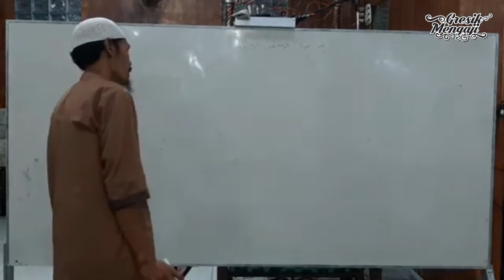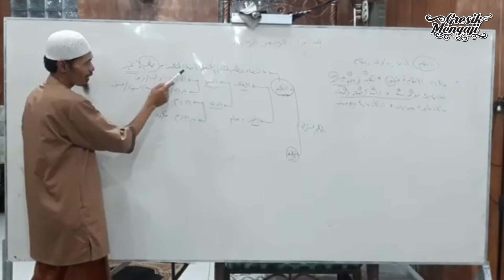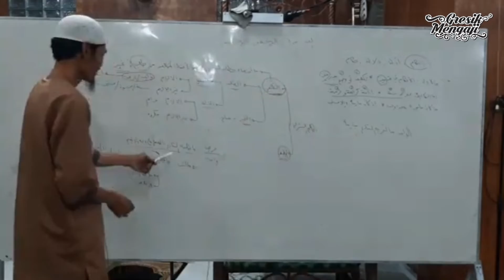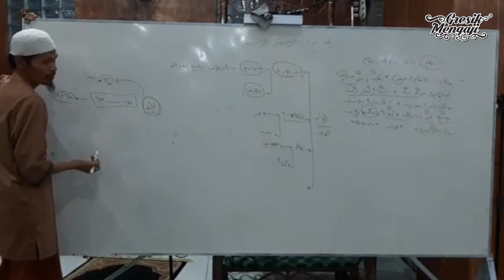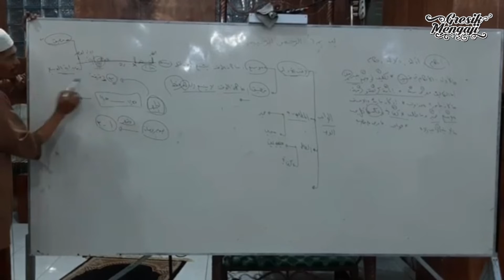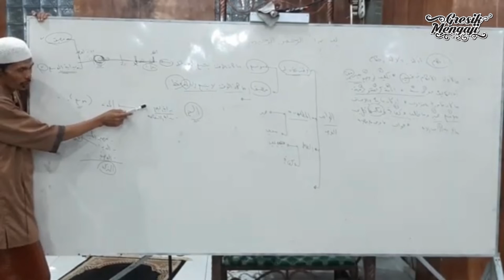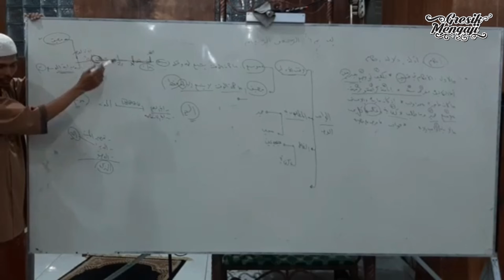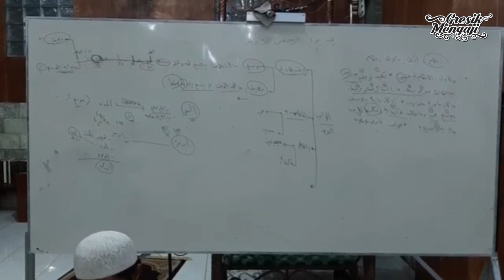[DELAY] An-Nadzmul Murottab Fii Ushulil Fiqh - Hukum Taklifi dan Wadh'i | Ustadz Ahmad Sabiq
🎙 Ustadz Ahmad Sabiq, Lc.
📝Kitab Nadzam Al Murattab Fii Ushul Al Fiqh Al Muhabbab ('Ala Ushul Asy-Syafi'i)
Penulis: DR. Amir bin Muhammad Fida' Bahjat
🏡Masjid At Tauhid, Betiting, Cerme - Gresik

Jangan Lupa, Dukung terus kanal youtube kami GRESIK MENGAJI TV dengan klik Subscribe, Like & Nyalakan notifikasi untuk mendapatkan update terbaru video dakwah sunnah dari Kami, serta bagikan kepada keluarga, saudara & teman, untuk ikut andil dalam menyebarkan dakwah sunnah yang mulia ini.

Donasi Dakwah GRESIK MENGAJI, transfer ke rekening Bank Syariah Mandiri no. 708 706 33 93 a.n Yayasan Mutiara Ahlussunnah.

Syukron, jazaakumullahu khairan